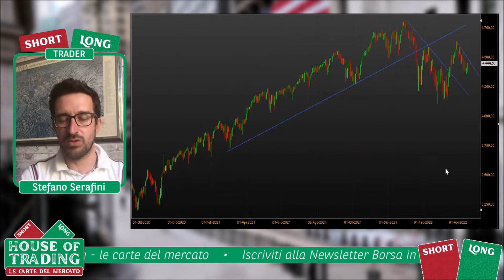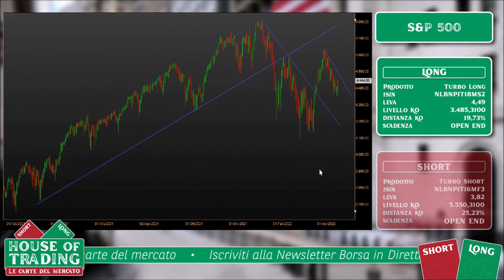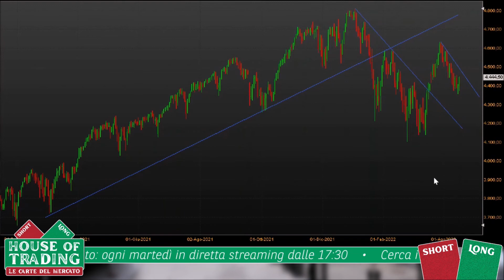Serafini: long su S&P 500 perché i giganti americani non temono inflazione e rialzi tassi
Intervenuto ad House of Trading del 19 aprile 2022, Stefano Serafini ha proposto una strategia di trading al rialzo sull’S&P 500. A differenza del Nasdaq, quella sull’S&P 500 è una mean reversion rialzista a parere del rappresentante della squadra dei trader, perché l’S&P 500 non soffre così tanto il rialzo dei tassi e le aziende che compongono l’indice americano registrano solitamente una crescita sostenuta anche in uno scenario caratterizzato da alta inflazione, riuscendo a trasferire gli aumenti dei prezzi sui consumatori. Scopri i livelli di ingresso, stop e target proposti nel corso della diretta da Serafini.